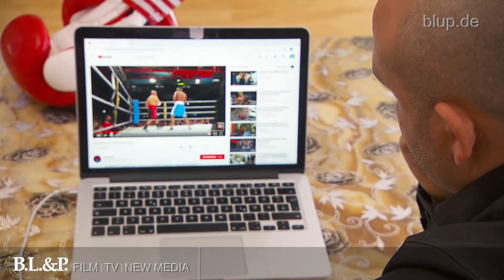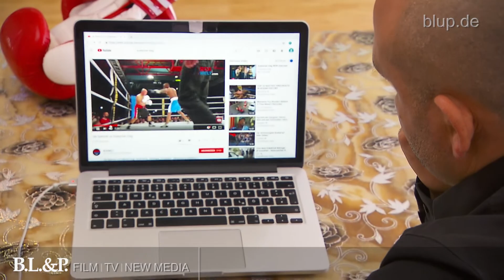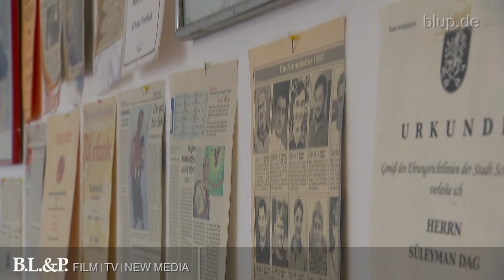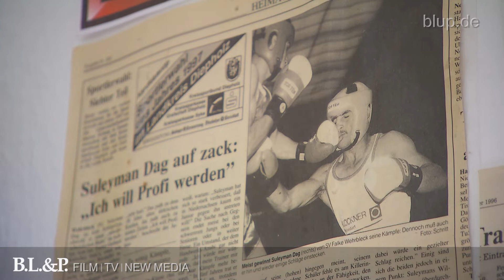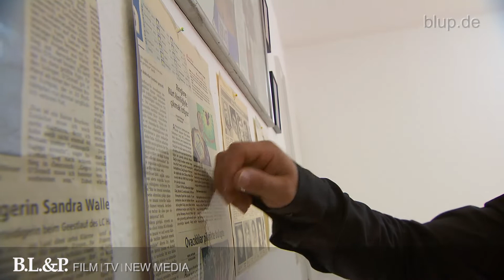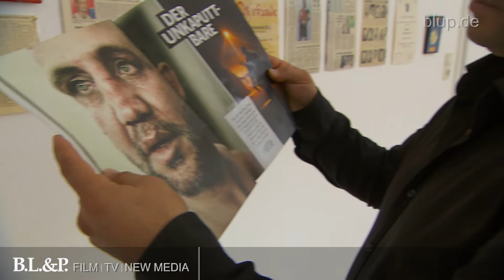Journey Man - Rohschnitt bluptv